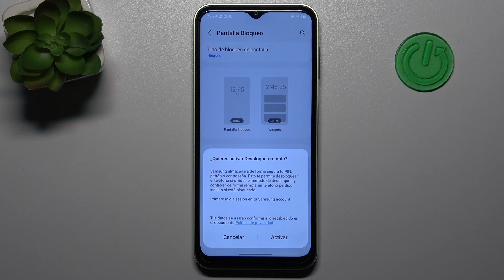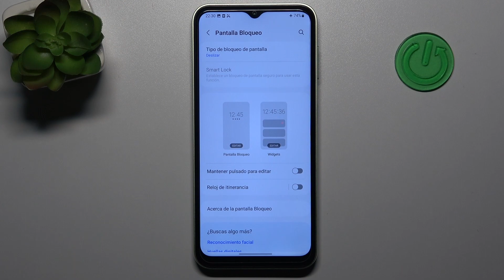Como activar el bloqueo de pantalla en Samsung Galaxy M14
En este tutorial mostramos cómo se configura el bloqueo de la pantalla en el Samsung Galaxy M14.

¿Cómo configurar el bloqueo de la pantalla en el Samsung Galaxy M14? ¿Cómo ajustar el bloqueo de la pantalla en el Samsung Galaxy M14? ¿Cómo se configura el bloqueo de la pantalla en el Samsung Galaxy M14?